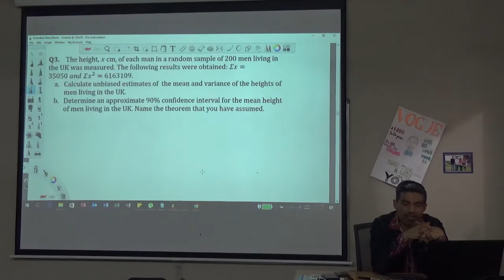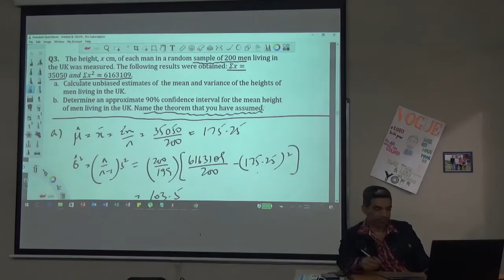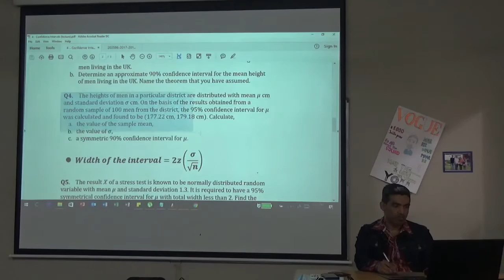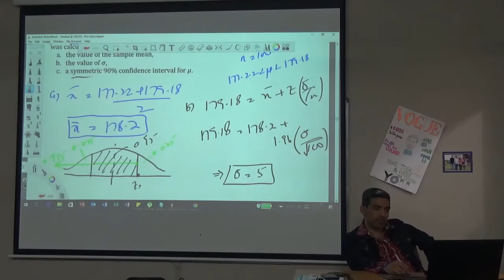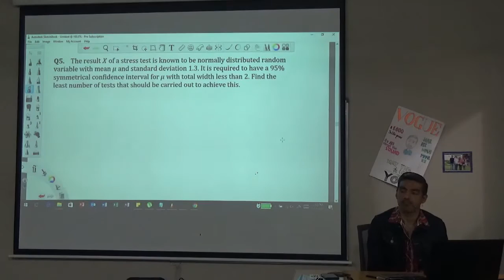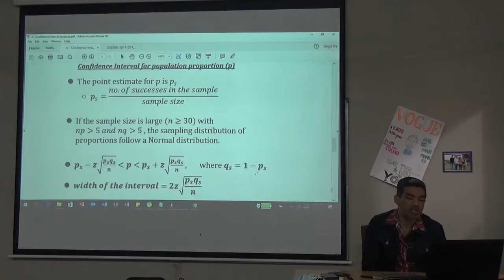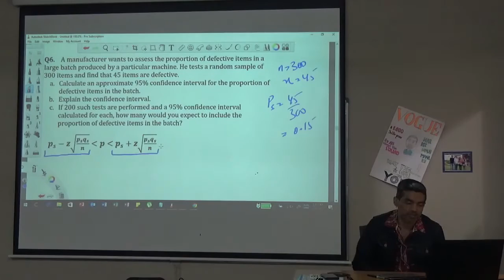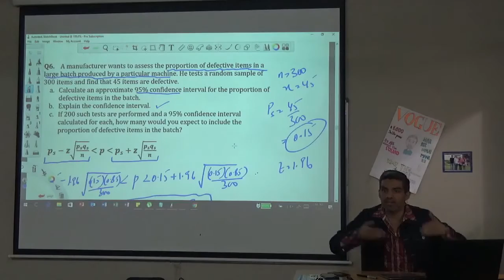S2 Confidence Intervals lec 2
Confidence interval for a population mean (cont). Confidence interval for a population proportion.